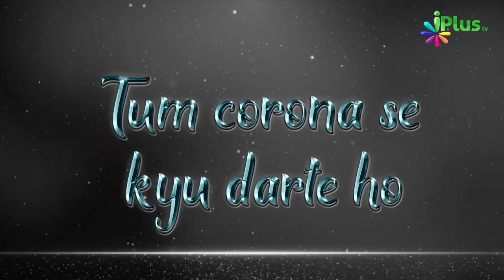Yeh Phelne Wali Bimari Par Dil Ko Chu Jaane Wali Nazm | iPlus TV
Corona Virus Par Dil Ko Chu Jaane Wali Nazm | iPlus TV

A/C Name:ILM Foundation
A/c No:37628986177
IFSC Code: SBIN0001886
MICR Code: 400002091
Branch: KANAKIA ZILLION LBS MARG KURLA (W), Mumbai.

📌ICICI Bank
A/C Name:ILM Foundation
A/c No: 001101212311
IFSC Code: ICIC0000011
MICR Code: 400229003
Branch: S.V. Road Branch, Andheri (W), Mumbai

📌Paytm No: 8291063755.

📌UPI : donateilm@icici

Quality: Full HD

► About iPlusTV